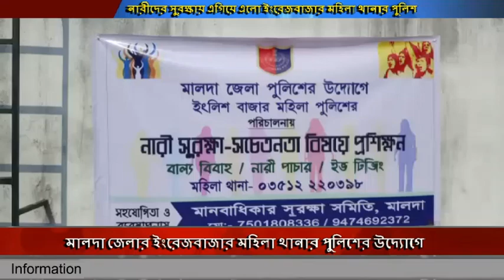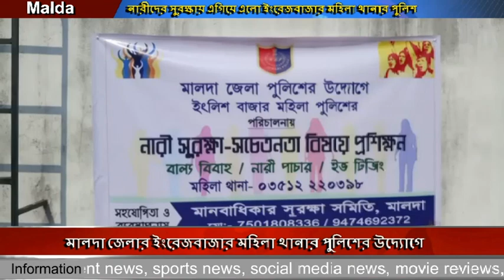মালদা জেলার ইংরেজবাজার মহিলা থানার পুলিশের উদ্যোগে বিভিন্ন গার্লস স্কুলের ছাত্রীদের নিয়ে সচেতনতা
মালদা জেলার ইংরেজবাজার মহিলা থানার পুলিশের উদ্যোগে বিভিন্ন গার্লস স্কুলের ছাত্রীদের  নিয়ে সচেতনতা শিবির করে চলেছে মহিলা থানার পুলিশ কর্মীরা